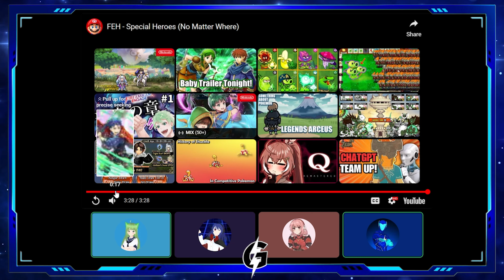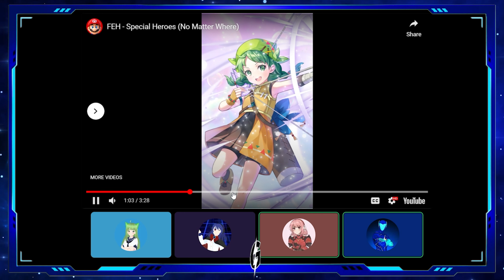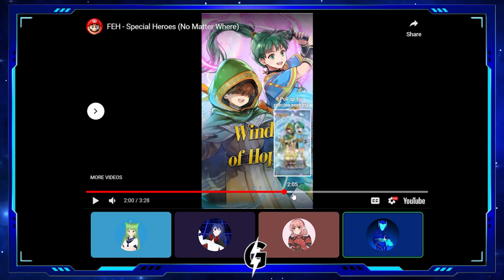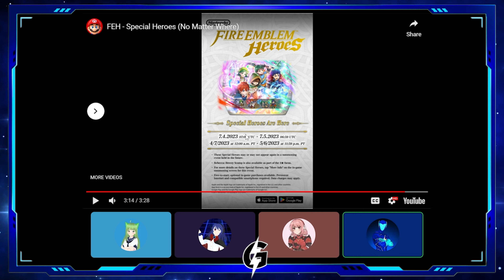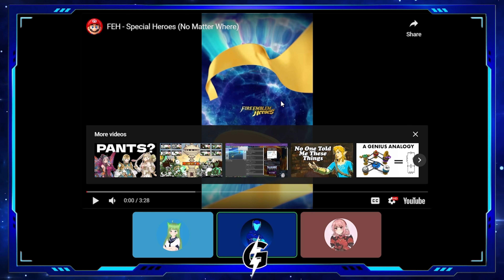BLAZING BLADE CHILD UNITS! No Matter Where Banner Impression ft. Guests |FEH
Holy smokes it's blazing sword's turn to have kid units, and they are very good!
In this video, we'll be discussing the new units for Fire Emblem Heroes, Young Hector, Eliwood, Rebecca, Duo Mark, and Lucius.

If you're a Fire Emblem Heroes player, be sure to check out this video!
🎶 Music 🎶:
- Trial of Blazing - Fire Emblem Engage
- Entrance - Mario Golf Advance Tour